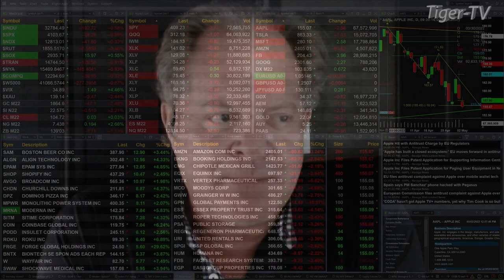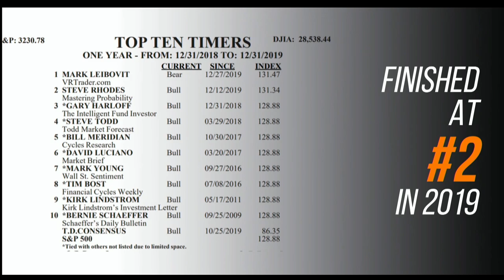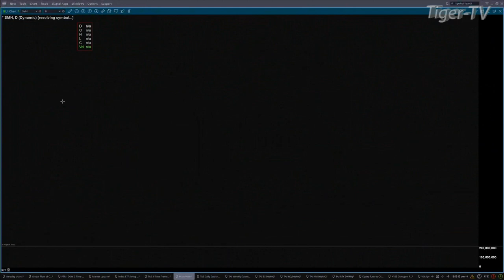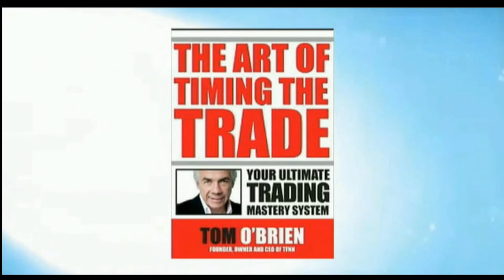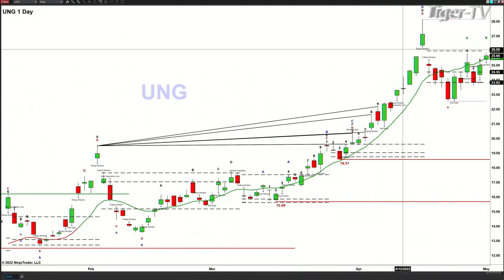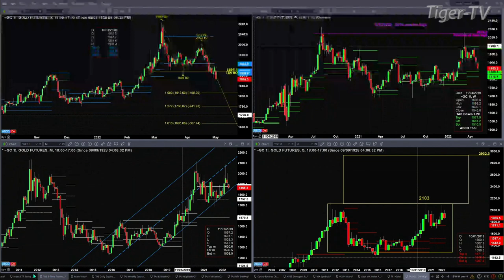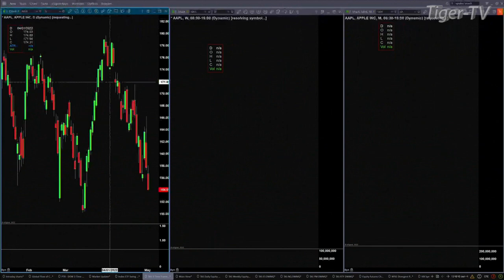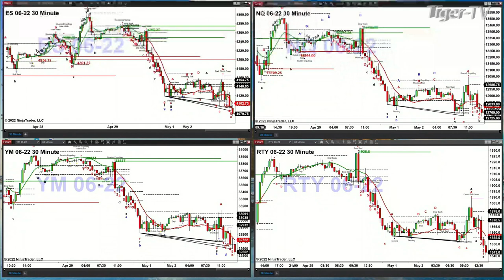May 2nd, The Trader's Edge with Steve Rhodes on TFNN - 2022